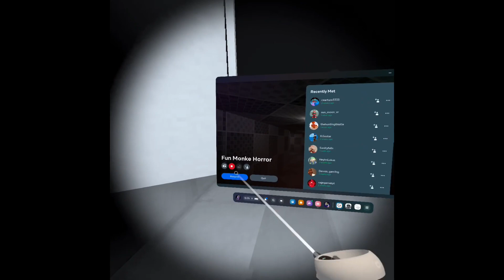Monke horror is soooo scary and fun